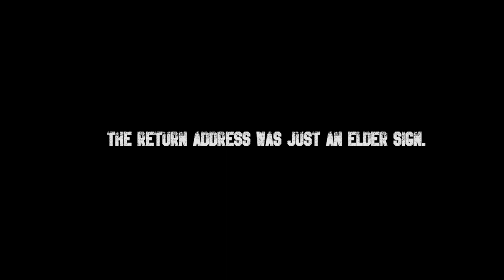Found Footage...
Go to PetersenGames.com/ui

Petersen Games was founded to make games with top-grade components, amazing art, and great depth of gameplay. We are explicitly trying to provide a luxury, high-end product for the hobby community.

We got our start decades ago when Sandy Petersen first conceived of the idea of doing a roleplaying game based on H. P. Lovecraft’s stories. That original idea, the Call of Cthulhu roleplaying game, is still in print today. Since that time Sandy has worked on many tabletop products, including helping with the development of the original Arkham Horror board game. He also spent almost 20 years in the computer gaming industry as a designer on the teams that produced Civilization, Doom, Quake, the Age of Empire series and Halo Wars. He returned to the world of tabletop gaming with the famed Cthulhu Wars strategy game and is now Chief Creative Officer of his own company.